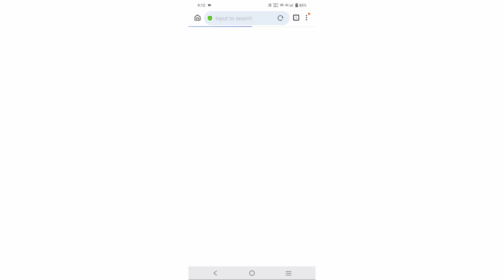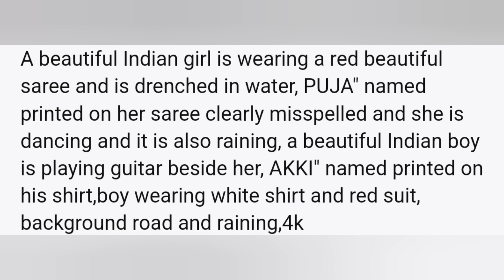bing image creator couple name photo editing 2024 | bing ai photo editing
bing image creator girl | bing ai girl | new trend bing image creator sister | bing ai

🔷PROMPT IN VIDEO SO WATCH 🔷

how to make bing image creator boy and girl,